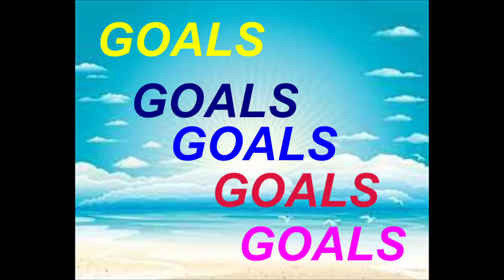BARIŞ MANÇO 16 FEBRUARY 2023 UEFA BARCELONA JUVENTUS M.UNITED SEVILLA TRABZONSPOR LAZIO ROMA AJAX